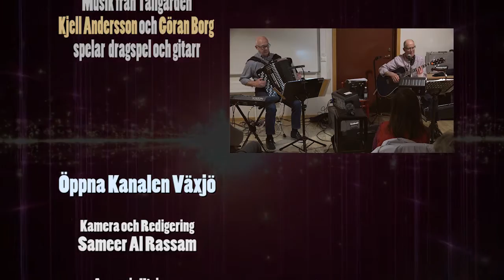Musikunderhållning från Tallgården, del 1 av 2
Här får vi ta del av musik på Kjell och Görans vis. Kjell Andersson och Göran Borg spelar dragspel och gitarr i Tallgården.
Detta arrangerades som musikunderhållning inför Earth Week (vecka 11) 2016. Låtar som spelas är bland annat En glad calypso om våren av Olle Adolphson och Det här är ditt land av Woody Guthrie och Mikael Wiehe.
Inspelat den 2/3 2016.